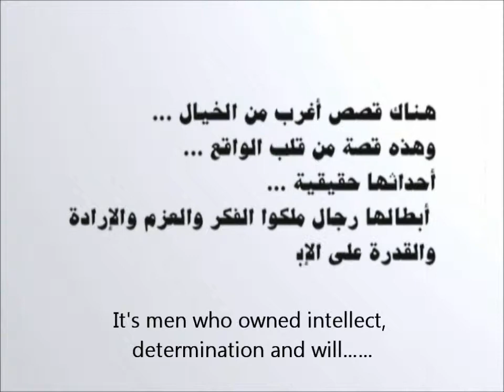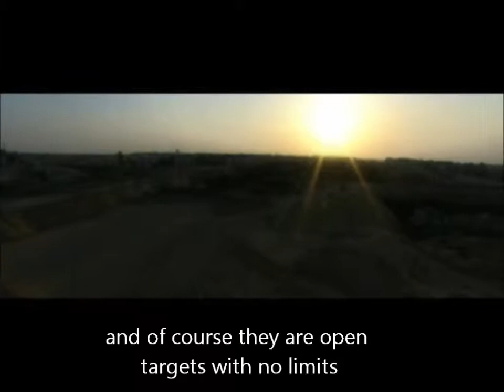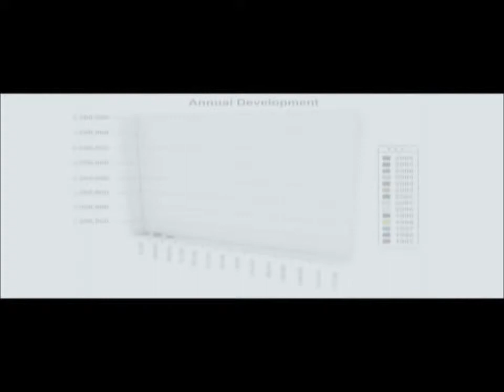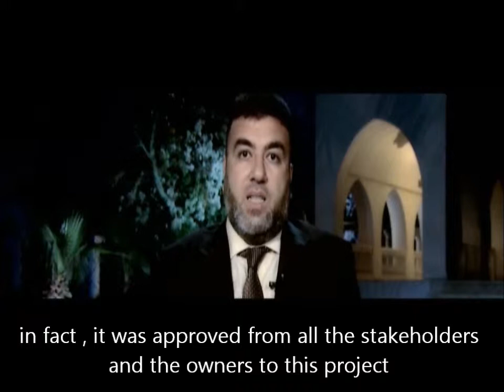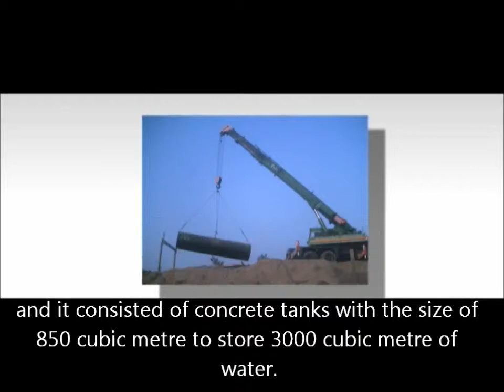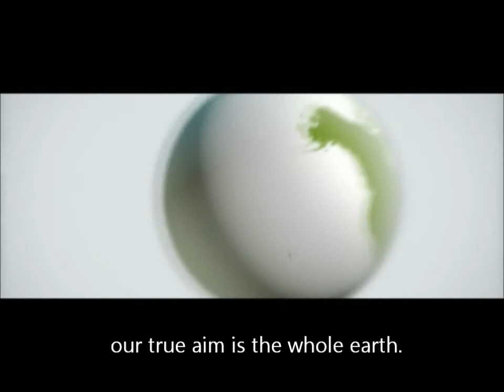Moran movie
We are a professional fast growing company dedicated in the field of constructions contracts and supplies. We are concerned about accomplishing specialized works and dealing with elevated organizations that care about high level standards performance and project management. We have a powerful, executive, hard worker, precised staff.
The work history of our company is full of numerous experiences started with simple habitation projects, passing through administration and industrial projects and ended with grand specialized projects.
Our slogan is excellence with the lowest prices at the shortest time schedule. Our ambition is to carry out projects in Arab Nations and around the world and also to develop the intellect of our employees to cope with the time changes and finally our ambition is to ensure the full satisfaction to our agents.